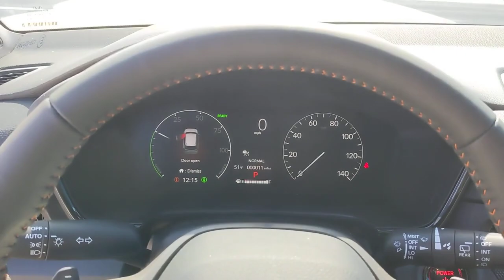2023 Honda CR-V Hybrid San Antonio, Austin, Houston, Boerne, Dallas, TX H230314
Crystal Black Pearl New 2023 Honda CR-V Hybrid Sport  available in San Antonio, Texas at Gunn Honda. Servicing the Austin, Houston, Boerne, Dallas area.

Gunn Honda
14610 IH-10 W